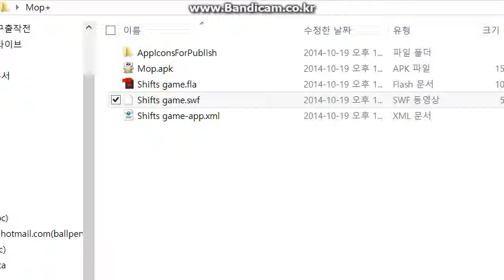[shift studios* x CREFFECT] Mop 플레이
100초 도달 Fail